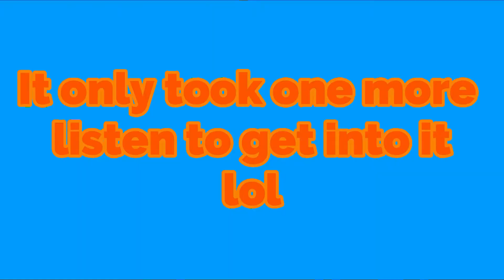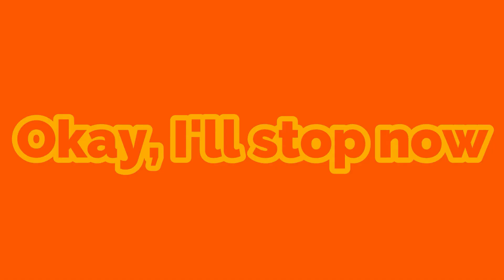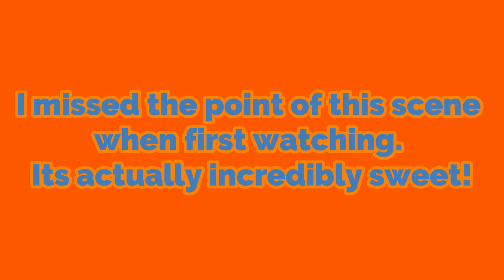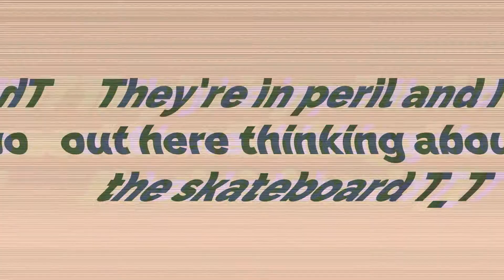First Time Watching ~ A Goofy Movie ~ Movie Commentary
Gifts Accredited To GOD ^_^
Is this giving Thanksgiving? lolol Happy Thanksgiving! ^_^
**I am not monetizing this video**